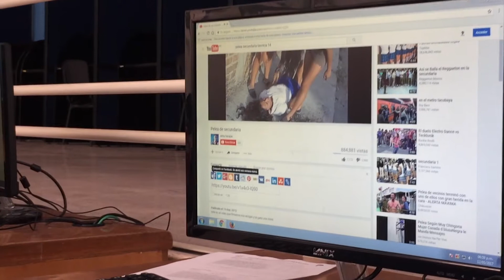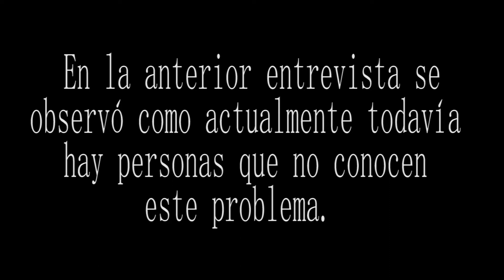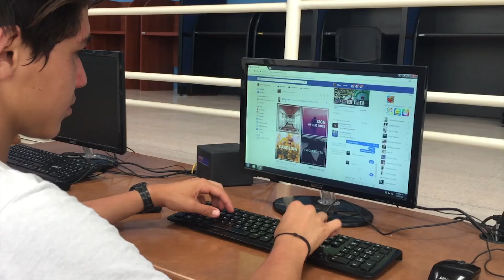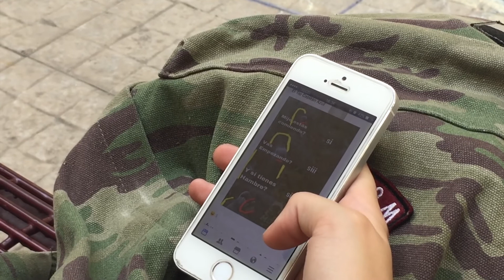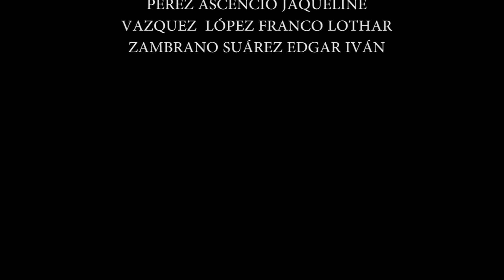DOCUMENTAL CIBERBULLYING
Cancion: Sunburned Salvation - The 129ers